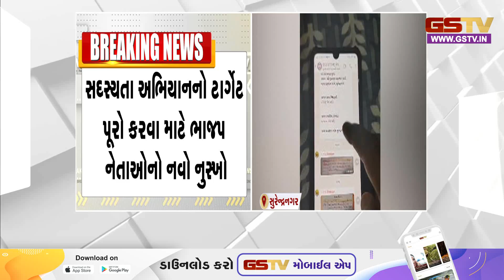સદસ્યતા અભિયાનનો ટાર્ગેટ પૂરો કરવા માટે BJP નેતાઓનો નવો નુસ્ખો, શાળામાં વાલીઓને મેસેજ કરાયા